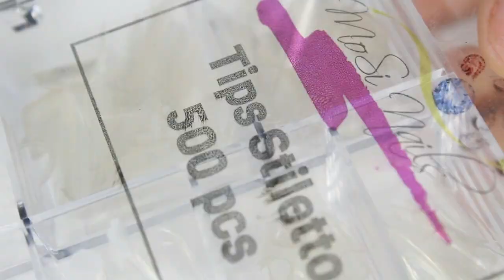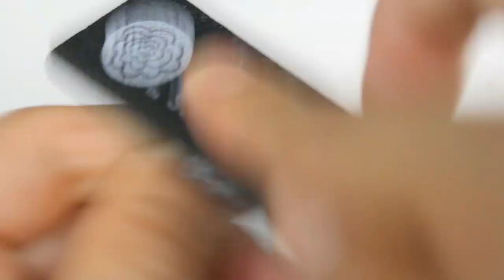Uñas acrilicas de colores echas con glitters fáciles y rápidas de hacer